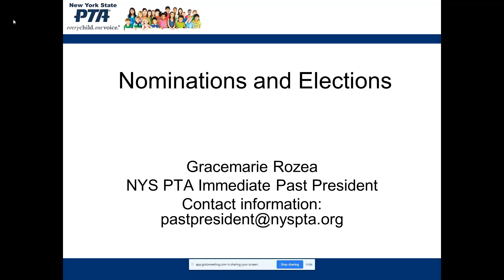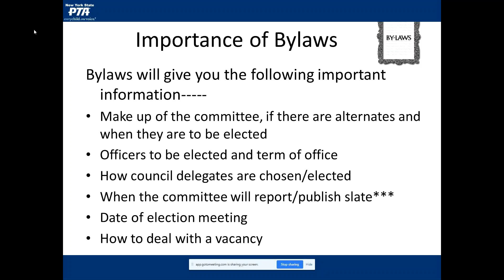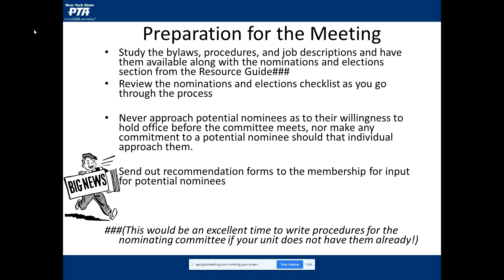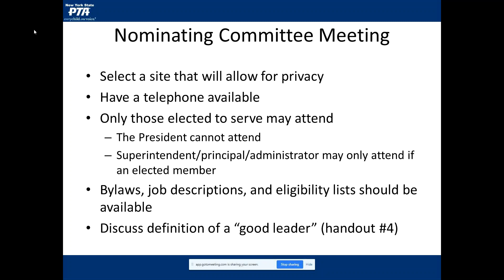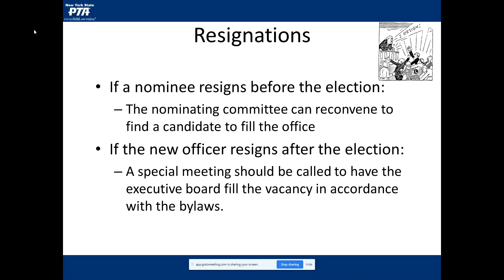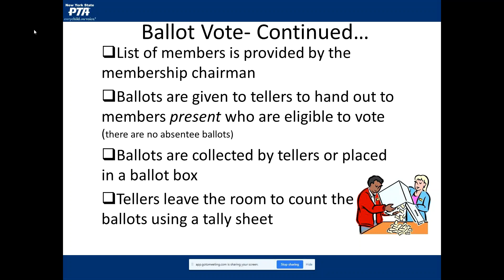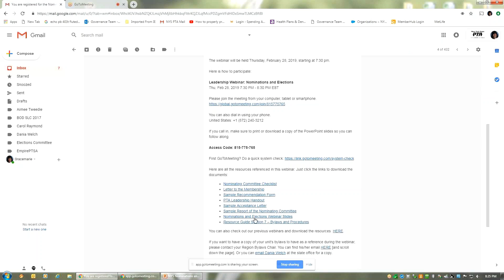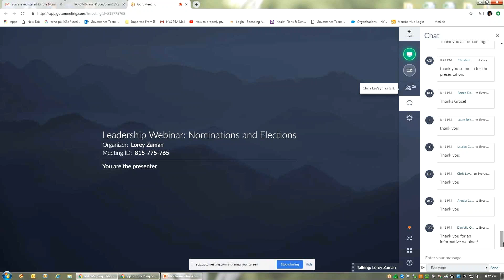Leadership Webinar - Nominations and Elections - 2/28/19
Learn all about the job of the nominating committee and the way to conduct a successful PTA election, including how to form the nominating committee, help it function properly, run a valid election, handle nominations from the floor, and deal with any difficulties that arise.